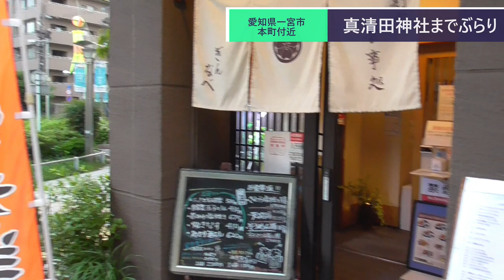ST082-10 駅前散歩：尾張一宮駅① 七夕祭りを彩る真清田神社までの参道を歩く【尾張一宮駅と三河一宮駅を間違えてしまった】